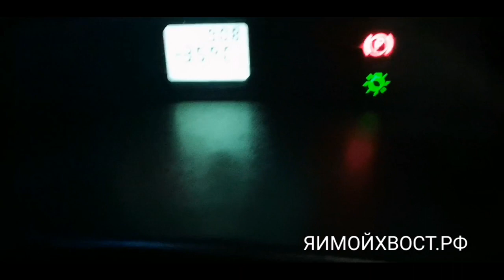Сегодня 08.02.19 в 18.00 МСК стрим будет